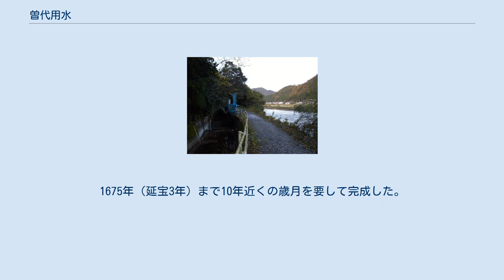曽代用水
曽代用水（そだいようすい）は、岐阜県美濃市および関市を流れる用水である。
2015年に世界かんがい施設遺産に登録。
 岐阜県美濃市曽代の長良川左岸から取水している。
曽代地区を縦断し、小倉山と長良川の間を流れ、美濃市役所の西側を通り、国道156号に沿って南下する。
松森地区を通過し、東海北陸自動車道美濃ICの東を流れ、関市に入る。
岐阜県道281号関美濃線に沿って南下する。
下有知中学校の東を通過し、関市水の輪町付近で3つに分流する。
1本は小瀬地区に、2本は関市街地方面に流れる。
美濃市および関市の田畑を潤す重要な役割を果たしている。
かっては板取川との合流地点付近（現在は「みちくさ館」）で取水が行なわれていたが、河川水位が低くなったため1934年に上流部（天神大橋付近）に取水部が付け替えられた。
 長良川と併走する曽代用水 江戸時代前半までの下有知村（今の関市）周辺は、水の便が悪く、干ばつがたびたび起こっていた。
この地に移住してきた尾張藩の浪人喜田吉右衛門と林幽閑は、地元の豪農柴山伊兵衛と図り、長良川上流から下有知村まで用水を引く計画を立て、1663年（寛文3年）に役人の内諾を得た。
鏨と金槌を使う手作業の難工事が続き、多額の工事費がかかった。
喜田と林は所持金が底をついてしまったため離脱したが、柴山は計画を推し進めた。
1675年（延宝3年）まで10年近くの歳月を要して完成した。
 喜田、林、柴山の3人の偉業をたたえて、関市下有知の地には井神社が建てられ、3人が祀られている。
毎年8月1日に例大祭が行われる。
 2015年（平成27年）、その歴史的背景が評価され国際かんがい排水委員会による世界かんがい施設遺産として岐阜県で初めて登録、国際連合食糧農業機関による農業遺産「清流長良川の鮎」の構成資産に登録された。